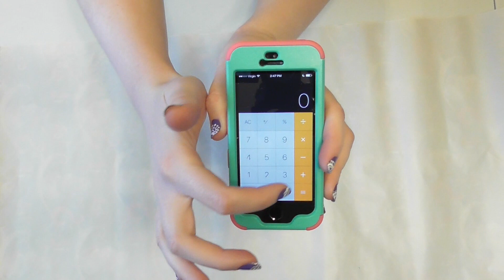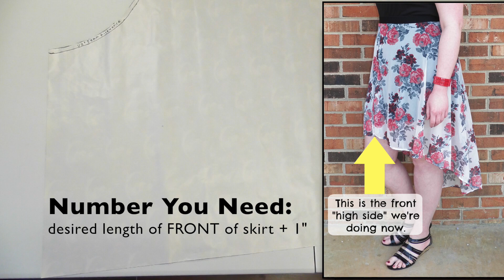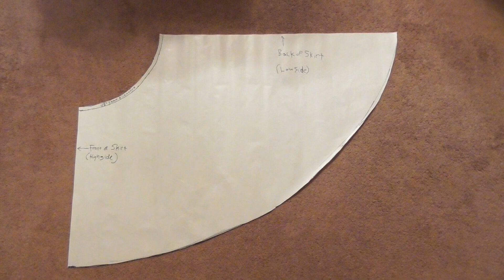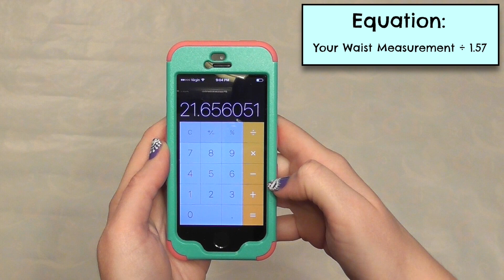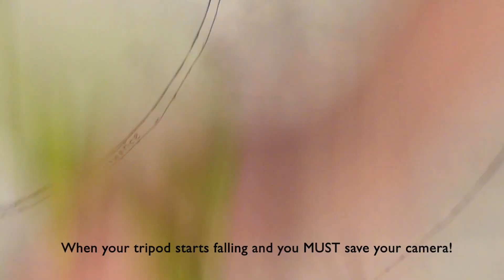DIY High Low Skirt | How to Make a Lace Skater Skirt with a High Low Hemline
In today’s sewing tutorial you’ll learn how to make a high low skater skirt with either a sheer knit or stretch lace outer fabric plus a lining and elastic waistband!

Recently viewer Markeyia requested a high low lace skirt, plus viewer Tiffany asked if I could make more lace projects a while back, so I was excited to sew this skirt thanks to their requests!  I work with the sheer stretch knit in the tutorial and made a second skirt with the exact same process with a stretch lace to show you could use either fabric and get 2 different, beautiful looks!  The high-low style skirt with light stretch fabrics creates such a beautiful, flowy effect and because I made it with a half circle skirt shape, you get a great skater skirt silhouette perfect for so many body types from small frames to plus sized gals!

I know I don’t make patterns too often in my videos, but it was the easiest way I could show you how to make this skirt.  The patterns aren’t hard to make – in fact, if you’ve ever made any version of a circle skirt this is quite similar!  I tell you each of the easy formulas you’ll need.  Plug in your own waist or length measurements and follow what I say – I’m horrible at math and numbers usually scare me but these are easy!

SUPPLIES NEEDED:
-At least 2 yards of a lightweight stretch fabric – either a sheer knit or a stretch lace work great!  (I’m 5’8” – if you think you’ll want a skirt several inches longer in the front than mine, you may want to get a little extra fabric.)
-At least 1.5 yards of a solid (not sheer) stretch knit fabric for the lining
-A thick coordinating elastic for the waistband the size of your waist
-Paper to draw patterns – as I’ve seen other people do, I used wrapping paper!
-Basic sewing supplies – sewing machine, thread, tape measure, scissors, ball point needles, etc.

**I wound up with a couple of runs in my first skirt because the light sheer floral knit fabric I used was SO delicate it easily created runs, so try to find a fabric that’s a little less delicate – I’m sorry I don’t know the name of the fabric because I’d had it on my shelf for almost a year!

WHAT SUPPLIES DO I USE?

SEWING MACHINE*: Singer Talent 3321 (I could only find a link to the latest model, a Singer Talent 3323, which looks similar but appears to have a couple of extra features than mine)

MY FAVORITE THREAD: SINGLE COLORS*

MY FAVORITE THREAD: SMALL MULTI PACKS*

MY FAVORITE THREAD: LARGE MULTI PACKS*

MY SCISSORS*

PINKING SHEARS*

BALL POINT NEEDLES*

WALKING FOOT*

CAMERA I FILM MY LATEST TUTORIALS WITH*

Links with a * denote affiliate links, meaning if you purchase through the link it won't affect your price but I'll get a small commission which is much appreciated to help me make more tutorials!

*If you recreate any of my projects make sure to tag me or use the hashtag comicatcreations on Instagram!

PS: As always, bloopers are at the end so you can watch me goof up frequently! ;)